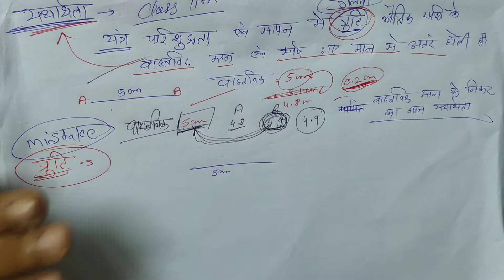Class 11th Physics lesson 1 Part-3 यथार्थता, त्रुटि एवं त्रुटि के प्रकार